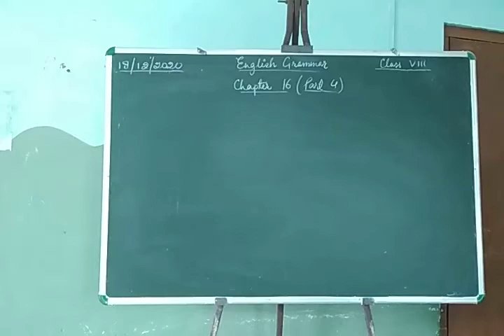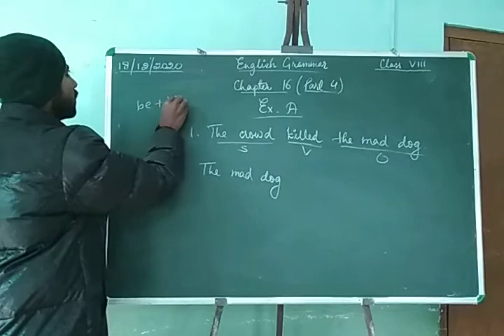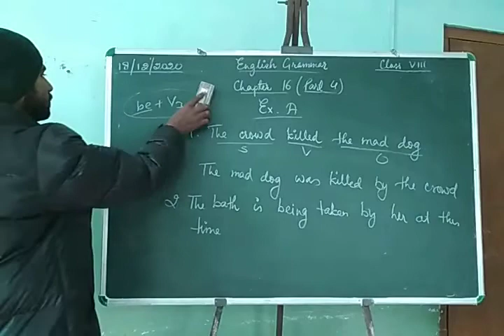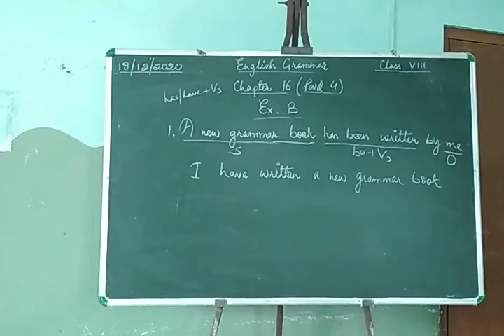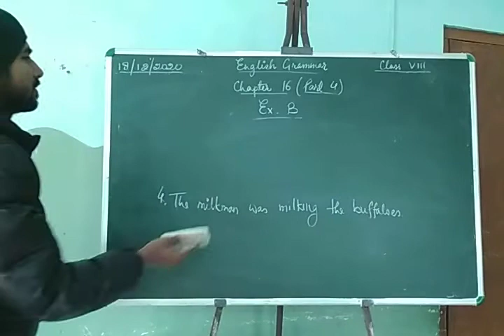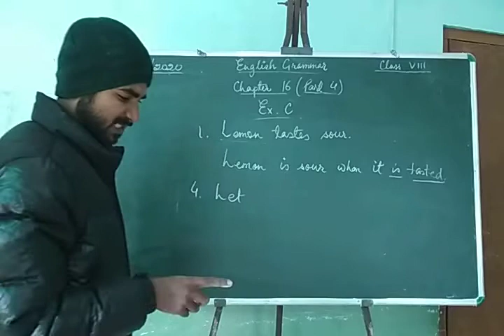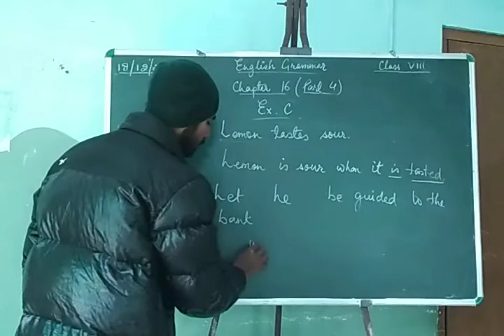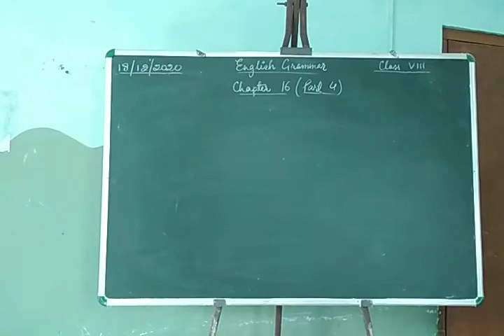English Grammar Class 8th Chapter 16 Part 4